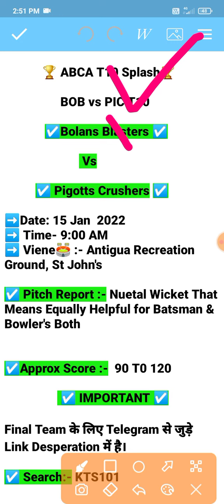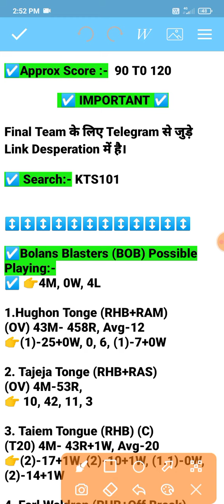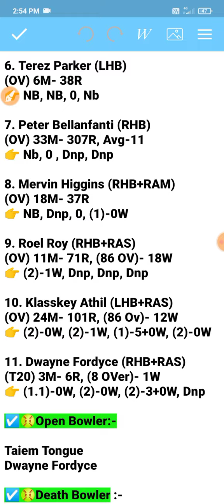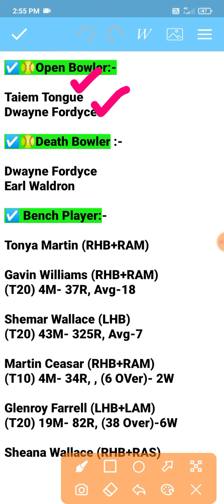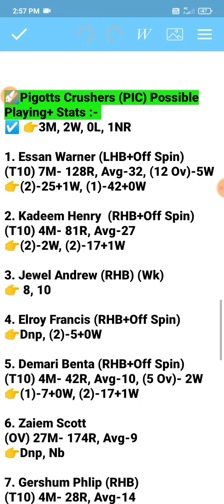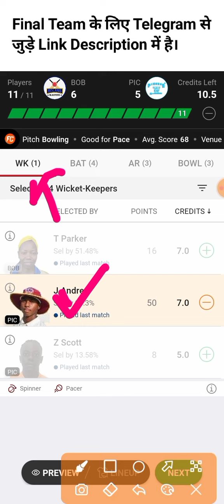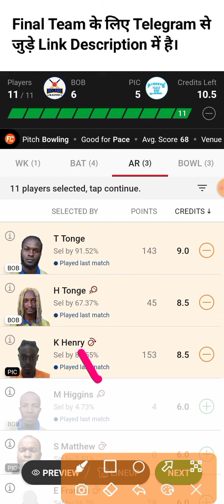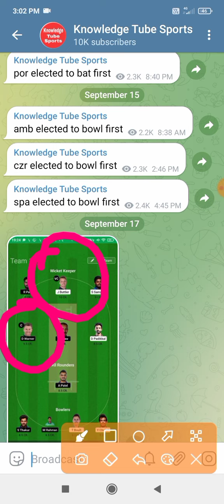BOB vs PIC Dream11 Prediction | bob vs pic dream11, bob vs pic player stats, bob vs pic | bob vs pnb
bob vs pic today and tomorrow